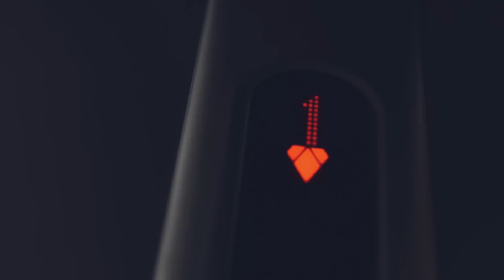Try me ... Nano Protector Tarrago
// CREDITS //
Video by Dawid Wal
Music is 'Hola Hola Bossa Nova' by Juanitos
Production LOEVAE
copyrights: LOEVAE.com
copyrights: multirenowacja.pl patine.pl